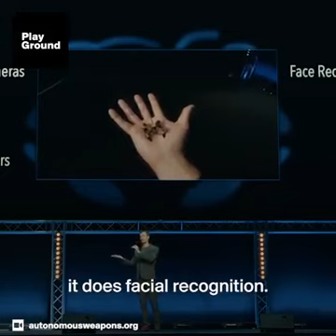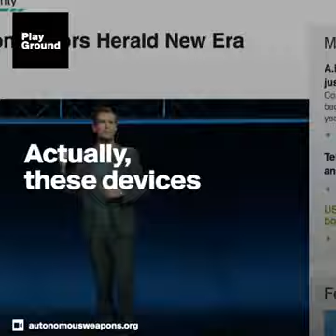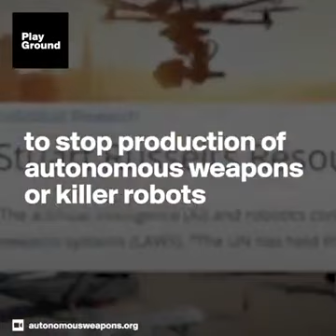Future wars weapons cambat version (2017)